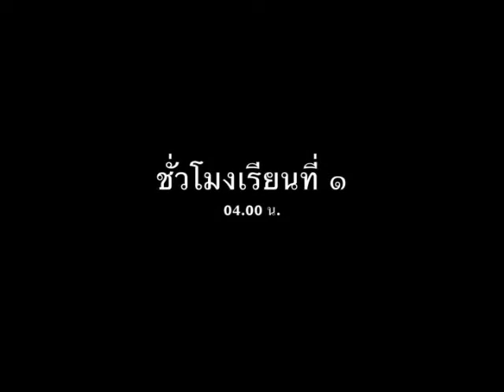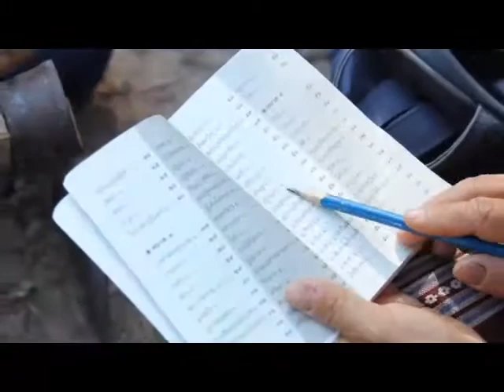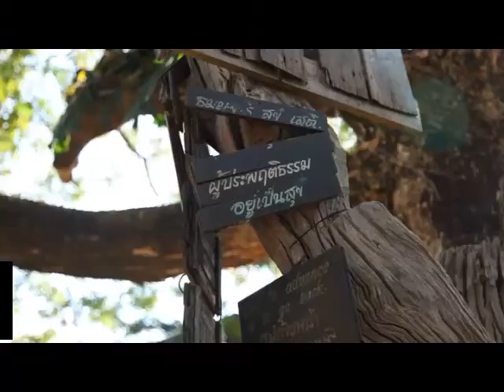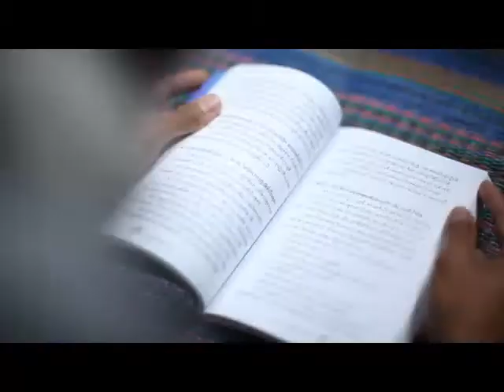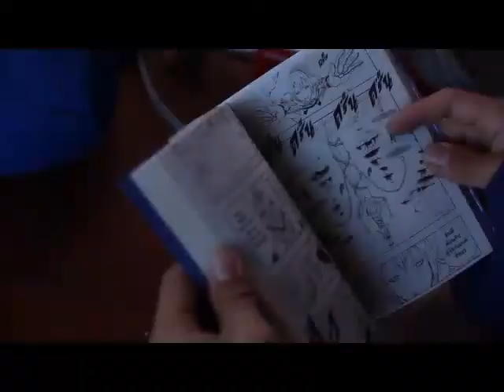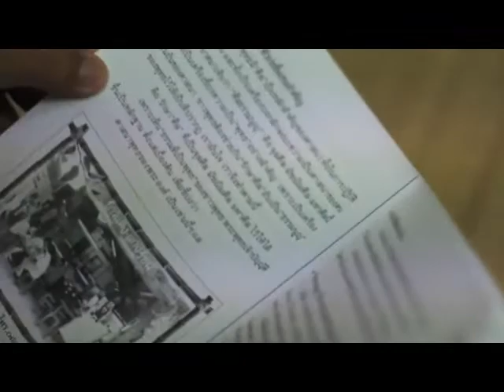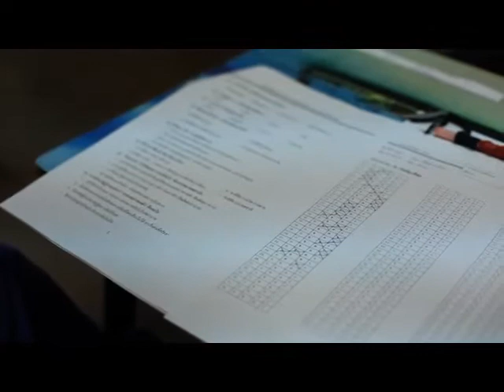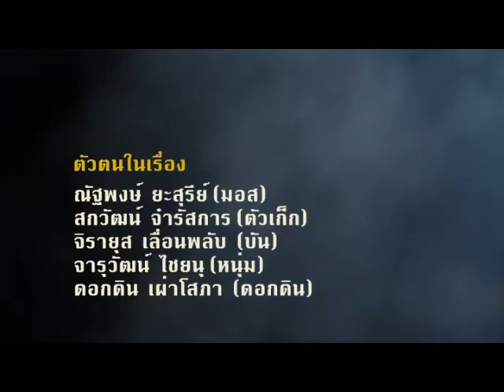บ้านหลังใหญ่ ตอน บทเรียนพิเศษ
รายการ เส้นทางวิถีพุทธ ตอน บทเรียนพิเศษ มีสิ่งไหนที่คนเรียนรู้ไม่ได้ ออกอากาสทาง FMTVทีวีเพื่อมนุษยชาติ เย็นวันอังคาร 17.30 น.